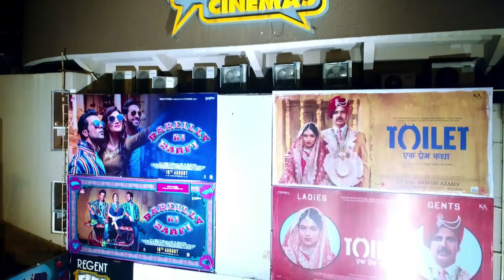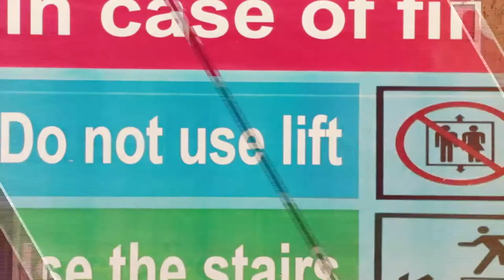Regent Fun Cinema